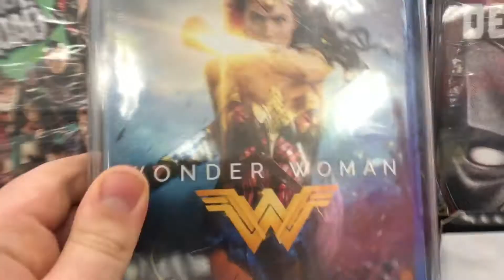Geostorm, Wonder Woman & Jumanji Welcome To The Jungle Blu Rays Unboxing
1. Geostorm: After an unprecedented series of natural disasters threatened the planet, the world's leaders came together to create an intricate network of satellites to control the global climate and keep everyone safe. But now, something has gone wrong: the system built to protect Earth is attacking it, and it becomes a race against the clock to uncover the real threat before a worldwide geostorm wipes out everything and everyone along with it.
2. Wonder Woman: Before she was Wonder Woman (Gal Gadot), she was Diana, princess of the Amazons, trained to be an unconquerable warrior. Raised on a sheltered island paradise, Diana meets an American pilot (Chris Pine) who tells her about the massive conflict that's raging in the outside world. Convinced that she can stop the threat, Diana leaves her home for the first time. Fighting alongside men in a war to end all wars, she finally discovers her full powers and true destiny.
3. Jumanji Welcome To The Jungle: Four high school kids discover an old video game console and are drawn into the game's jungle setting, literally becoming the adult avatars they chose. What they discover is that you don't just play Jumanji - you must survive it. To beat the game and return to the real world, they'll have to go on the most dangerous adventure of their lives, discover what Alan Parrish left 20 years ago, and change the way they think about themselves - or they'll be stuck in the game forever.